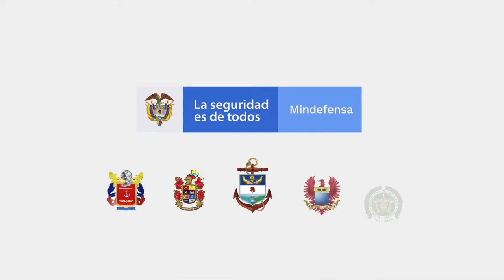Microtráfico, el cáncer que amenza a nuestra sociedad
El microtráfico es una amenaza para nuestros jóvenes y niños en las ciudadaes de Colombia. Con todas nuestras Fuerzas combatimos este delito y protegemos a los colombianos